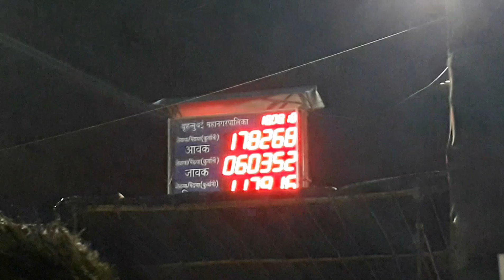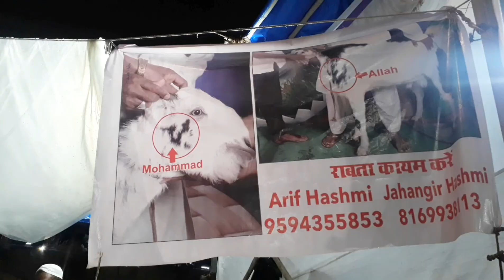Deonar bakra mandi on 18.8.18 | my goat special | price of goats | mandi update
In this video🔥i am showing you guyz❤

Deonar bakra mandi on 18.8.18🔥

This is a mandi update for showing you whats happening in the deonar bakra mandi🔥